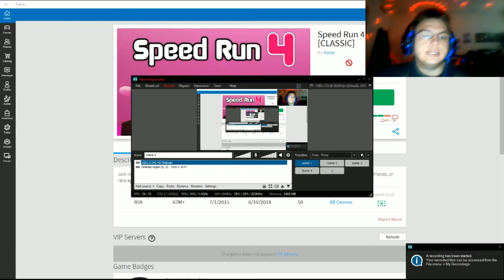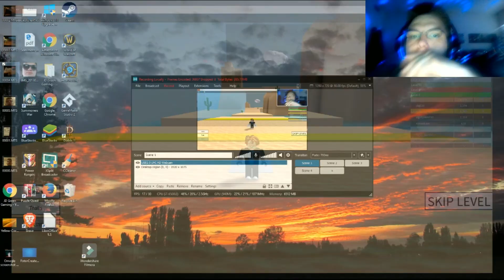roblox 29 (lag)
Google Plus